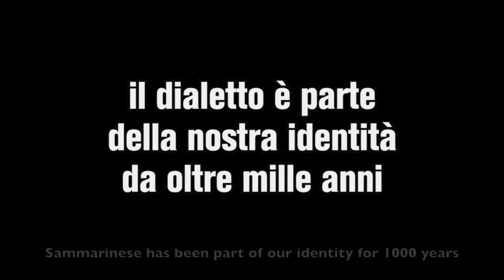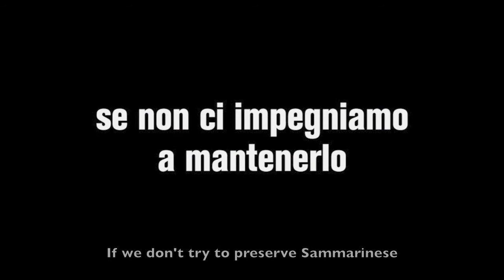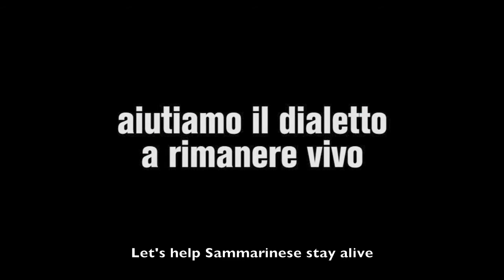Trailer del Progetto/Project Trailer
Le interviste riprodotte in questo canale sono il frutto del lavoro di documentazione e descrizione del dialetto sammarinese condotto nel 2017 dalla Prof. Simona Montanari della California State University, Los Angeles.

The interviews on this channel are the product of a project of documentation and description of the dialect of the Republic of San Marino conducted by Dr. Simona Montanari from California State University, Los Angeles, in 2017.